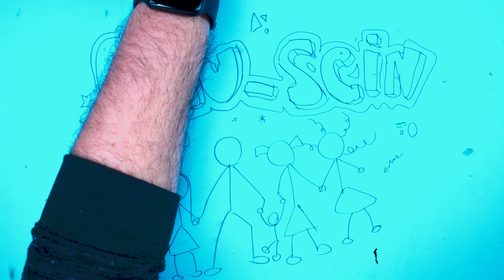Unsere Ernährung! / 01.02.21 / Frau_sein